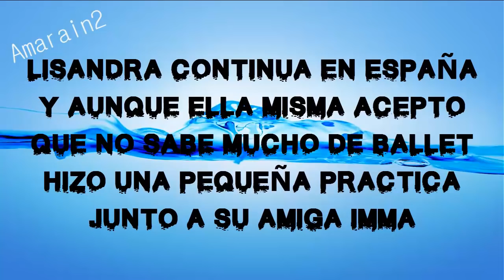LISANDRA SIGUE EN ESPAÑA TOMANDO CLASES DE BALLET JUNTO A SU AMIGA IMMA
Lisandra está pasando algunos días en España y compartió algunos videos con sus seguidores de lo que está haciendo. En esta oportunidad tomó algunas clases de ballet junto a su amiga Imma.